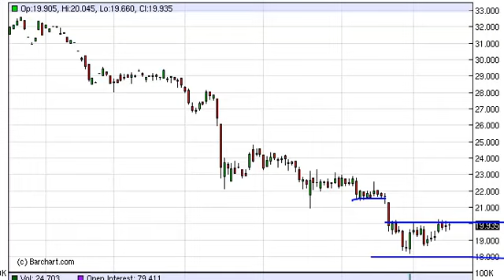Silver Technical Analysis for July 17, 2013 by FXEmpire.com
- July 17, 2013 commodity daily technical analysis for the Silver commodity.Find more information about Forex and Commodities News